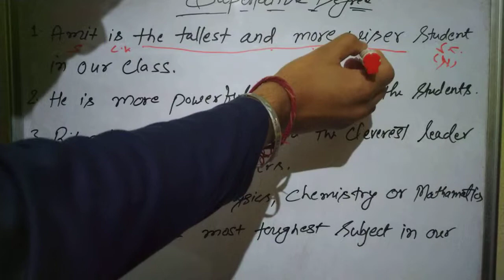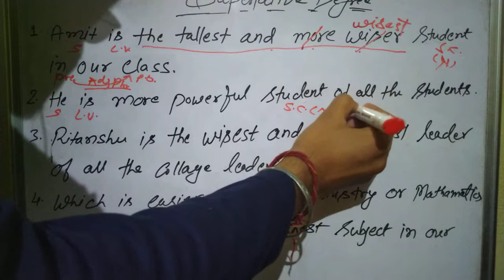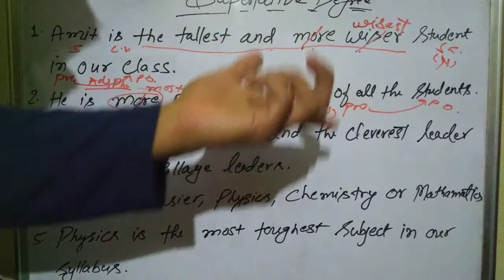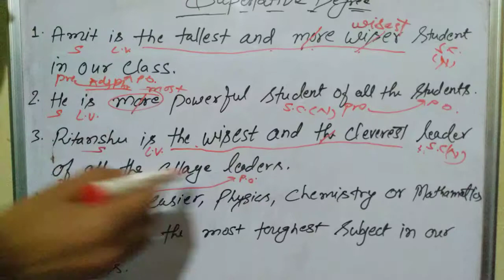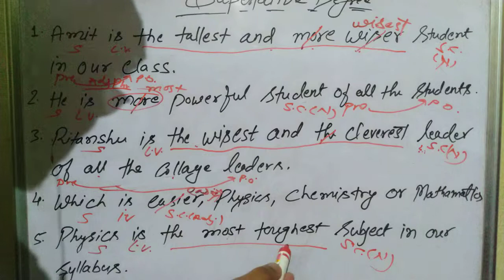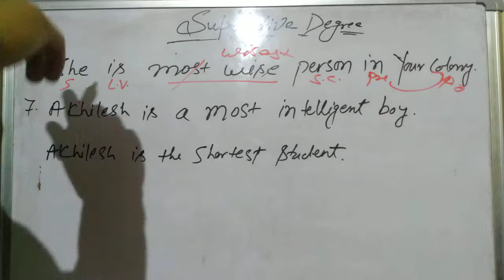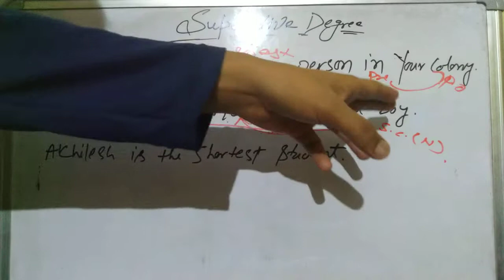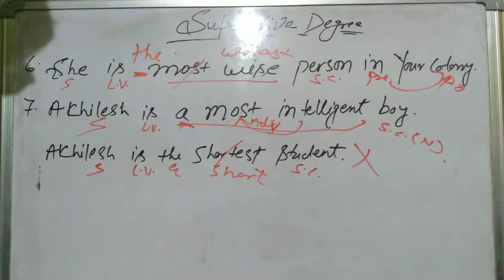Superlative degree.. Adjective